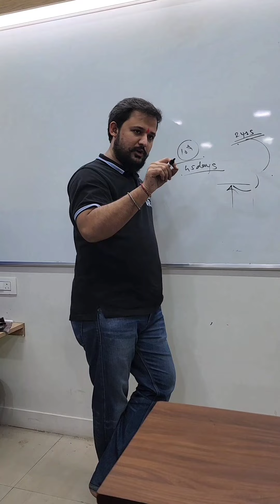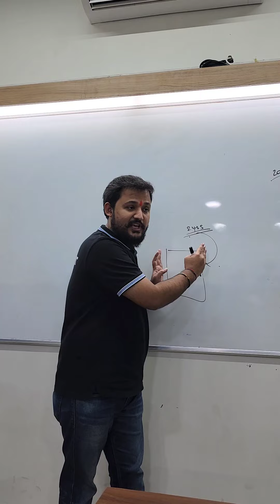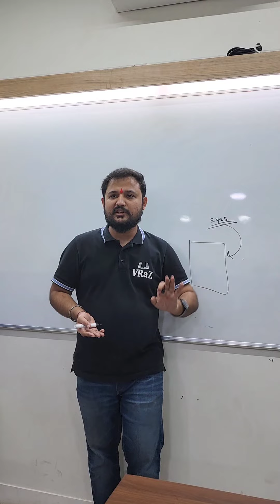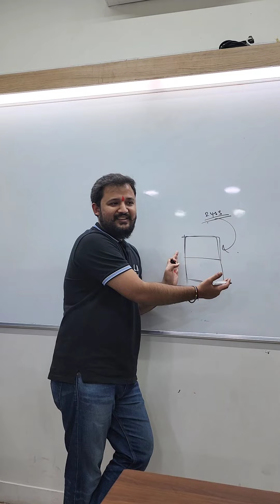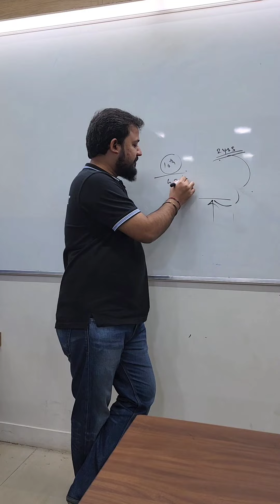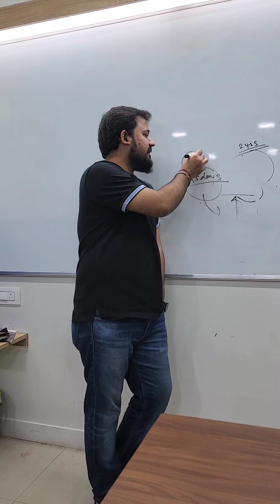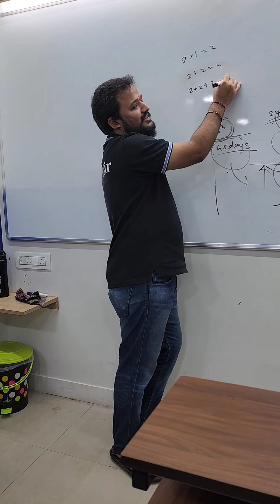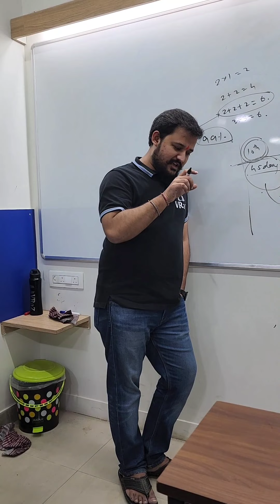A must watch video for Aspirants. | Motivational Video | VRaZ Academy | VMm sir